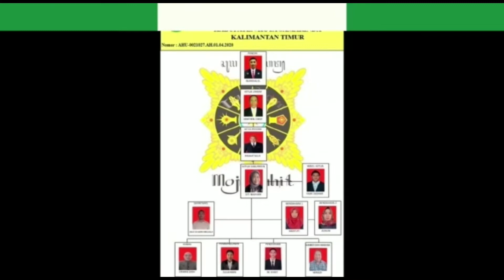YPPBN SAMARINDA TERNYATA ,,,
yayasan sosial kemanusiaan